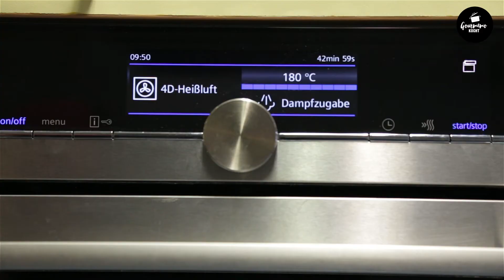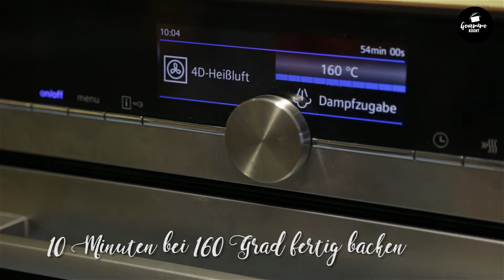GOURMEMO KOCHT || Episode 8 "Kaiserschmarrn"